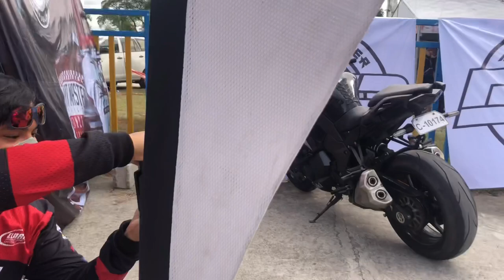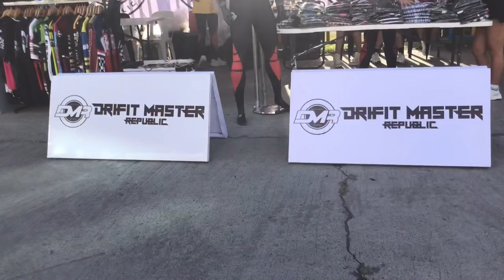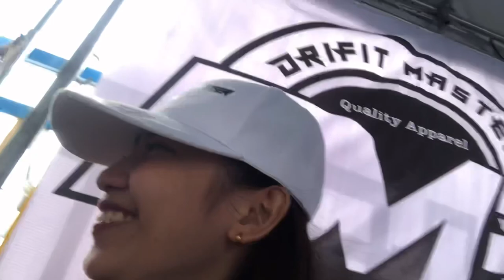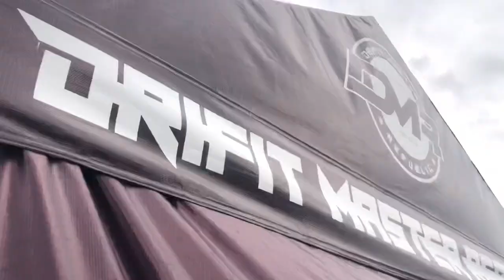DMR LADIES | JENNY MAE PIELLA